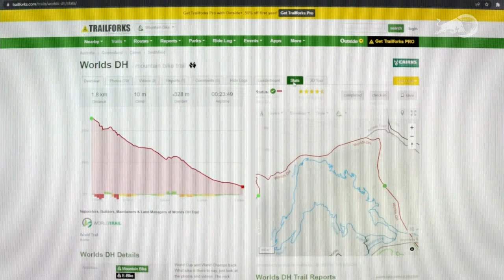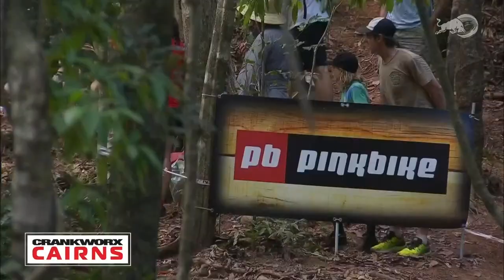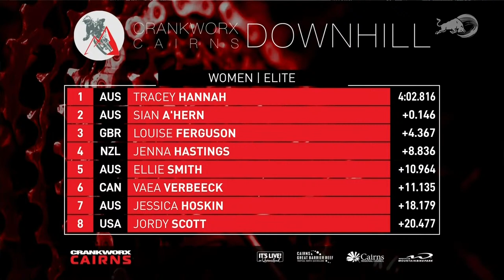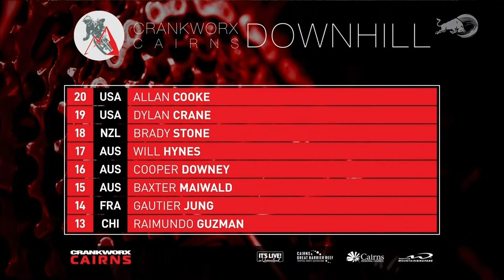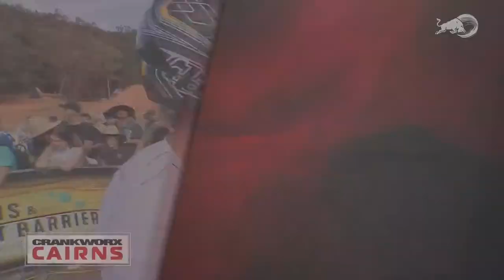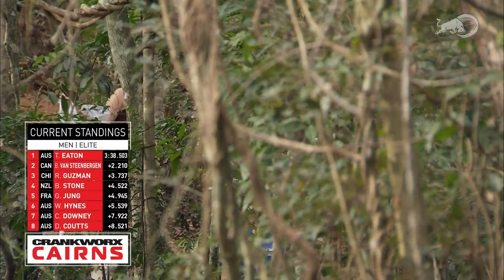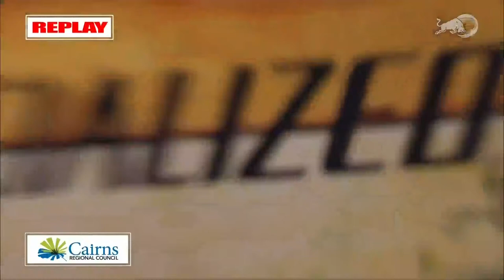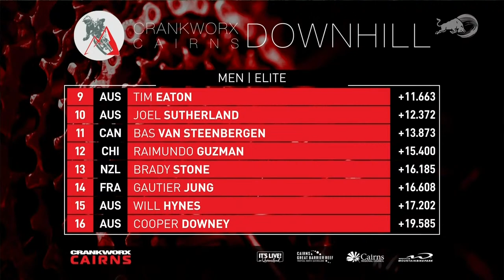REPLAY: Crankworx Cairns Downhill